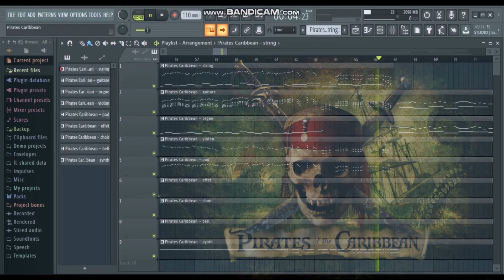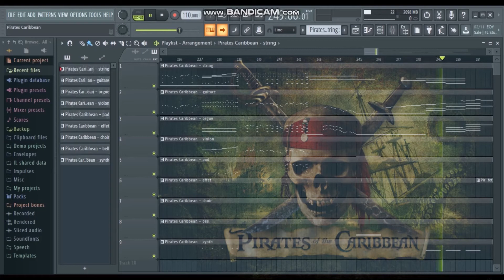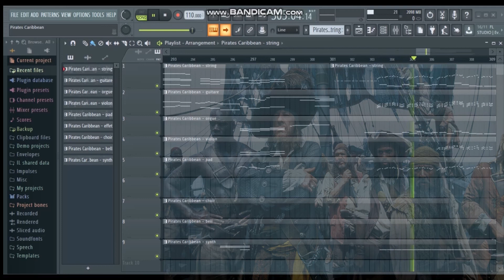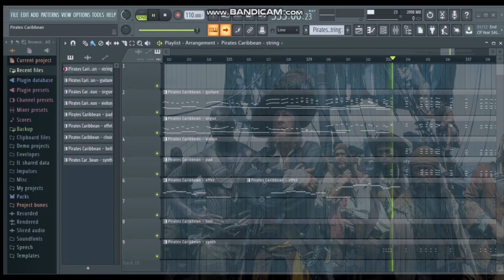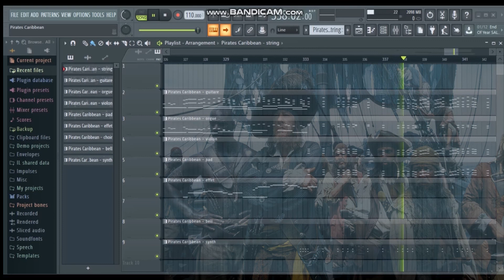ᴴᴰ "Pirates of the Caribbean" By Michel Borde FL STUDIO PRODUCTION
Last broadcast for this year 2020 / Dernière diffusion pour cette année 2020
🔔 Relevant hashtags:
Composer :  MichelBordeMusic®
 MichelBordeMusic® Composer and arranger of Electronique music in MAO 2020
 MichelBordeMusic® Composer of Electronique music.
Montage vidéo MichelBordeMusic® logiciel MovieMaker/POWER DIRECTOR/VIDEO PAD
Montage audio MichelBordeMusic®  logiciel FL STUDIO
🎶Banque sons - Kontakt/ Natives Instruments/Soundiron Virtual Instruments:
🎻 LIBRARIES & SOFTWARE:

Orchestral :
INDIGINUS/
CINEMATIC STRING/
Orchestra Chords/
Karoryfer x bigcat cello/
Emotional Cello/
EXHALE/
Chris Hein - Solo Violin/
ProjectSAM.Symphobia.Colours.Orchestrator/
Sonuscore_freebie_orchestra_chords/

Voices :
Shevannai/
Heavyocity Vocalise/
Clara_Vox_1/

Divers/FX :
Ambient White/
Hypernova/
The grandeur; piano/
NOVO/
Project_Pegasus/
Wavelet.Theory.Atmosphere.KONTAKT-SYNTHiC4TE/
APOLLO Cinematic Guitars/
Hypernova/